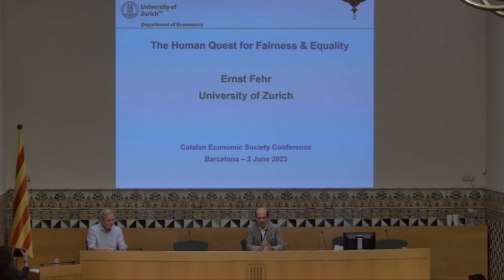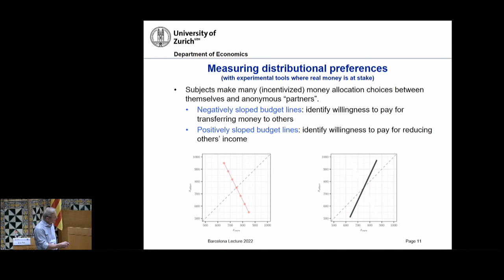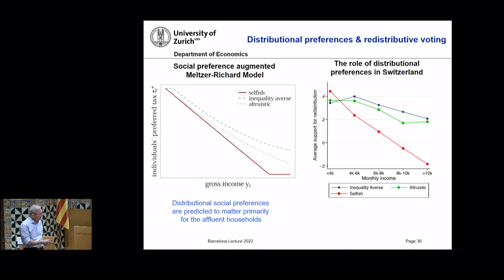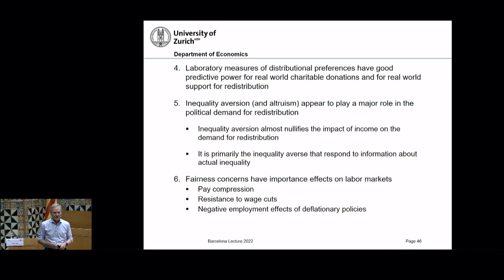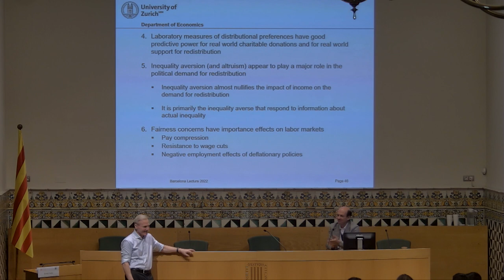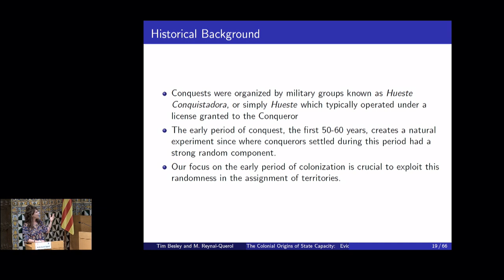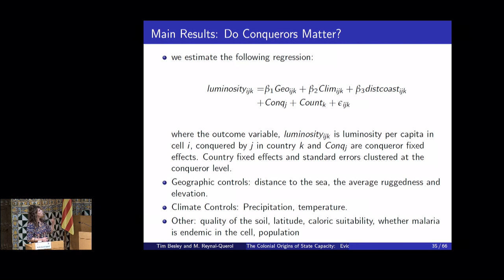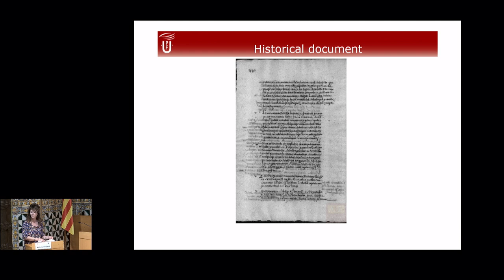III Catalan Economic Society Conference (Keynotes)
4:50 Ernst Fehr
1:15:51 Marta Reynal-Querol

La III Conferència de la Societat Catalana d’Economia (CESC) va tenir lloc a Barcelona, a la seu de l’Institut d’Estudis Catalans, els dies 2 i 3 de juny de 2023.

Les conferències magistrals van ser impartides per Ernst Fehr (Universitat de Zúric) i Marta Reynal-Querol (ICREA-UPF i Barcelona School of Economics).

Organitza: Societat Catalana d'Economia

L'acte va tenir lloc el 2 i 3 de juny de 2023 a l'IEC.